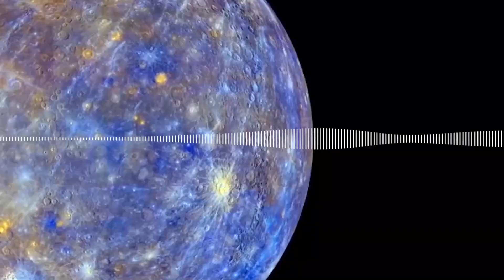Planetlərdən gələn əsrarəngiz səslər - İNANILMAZ REALLIQLAR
Hamımıza məlumdur ki, hərəktdə olan hər bir cismin öz səsi var. Bəs heç fikirləşmisiz galaktikamızda öz oxu ətrafında fırlanan planetlərin bəs necə? Palentlərin də hər birinin hərəkətdə olduqları üçün öz əsrarəngiz səsləri var.Bu günki videomuzda planetlərdə qeydə alınan əsrarəngiz səslər haqqında olacaq.

Videomuz xoşunuza gəldisə bəyənib Abonə olmağı unutmayın.

► İNANILMAZ REALLIQLAR kanalı olmaqla, YouTube-da ən çox informativ,cəlbedici,maraqli,qorxulu,sirli,müəmmalı,qəribə,qeyriadi,yadplanetlilər,kosmosa,aid videoları sizə sunmaq niyyətindəyik. Dəstəyiniz üçün təşəkkür edirik :)

►İstifadə Etdiyim Saytlar:

Google.com
YouTube.com
Wikipedia.org